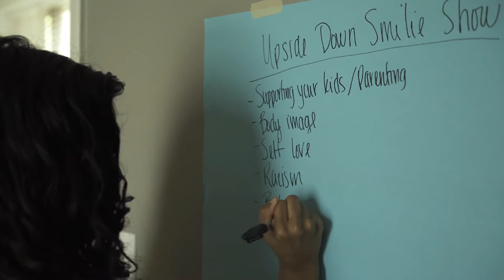🙃 Show: Space with Jae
This episode of the Upside Down Smilie Show is with Jae and we are talking about the idea of space. Space can be defined in so many ways, physical space, creating space with time, space in relation to identity. We talked about making space, taking up too much space and other ideas in connection to unique experiences like the Black Lives Matter Movement. This idea of space can feel abstract and a bit hard to grasp and those are the conversations I want to continue to have. Share your thoughts on space!

The Upside Down Smilie Show is a weekly show where I sit down with a guest to talk about real-life topics but we don't take it too seriously. I love sharing the stories of everyday people because we all have stories and ideas worth hearing and sharing! Come by and share your story!